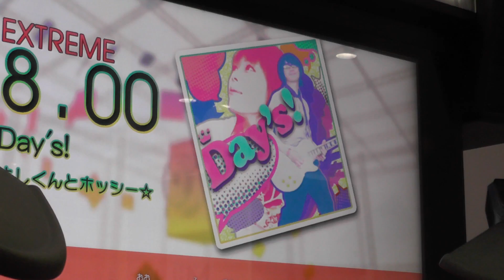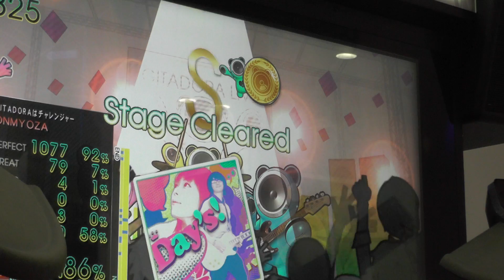『GITADORA DrumMania』 Day's! （よしくんとホッシー☆） （EXTREME）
『GITADORA DrumMania』 Day's! （よしくんとホッシー☆） （EXTREME） ギタドラ
Lv8.00
Final Live

2014/02